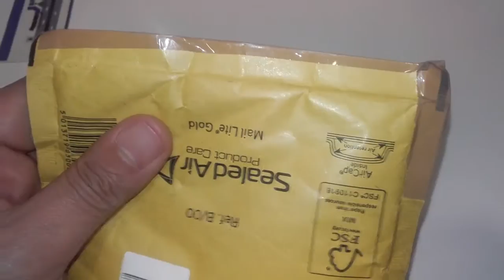New Beautiful Foreign Banknotes!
New additions to my world banknote collection and some for reselling on eBay.

AMAZON Best Selling Numismatic Books 🔻🔻🔻